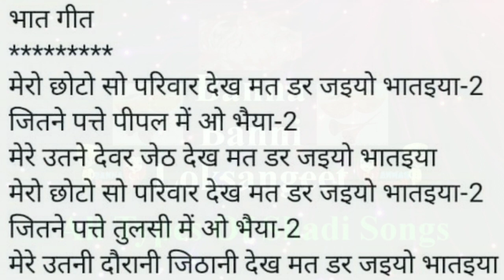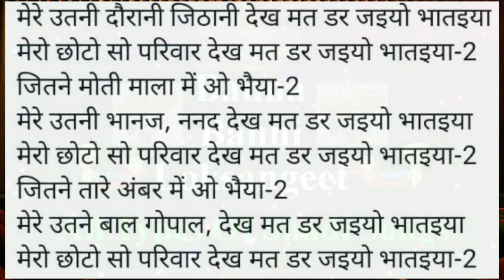भात गीत - मेरो छोटो सो परिवार देख मत डर जइयो भातइया | Bhat ka geet | Bhat ke geet | मजेदार भात गीत